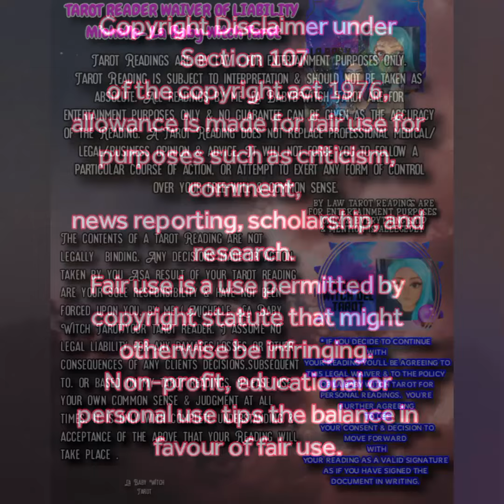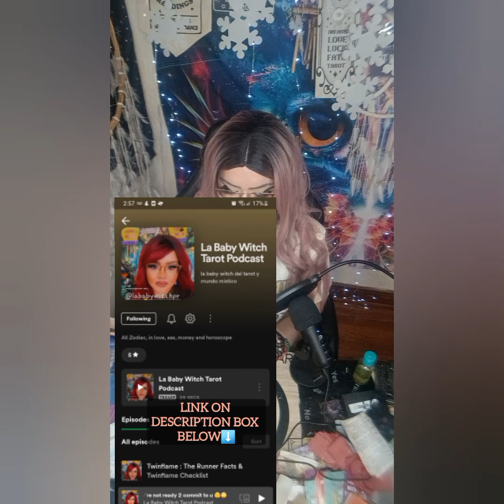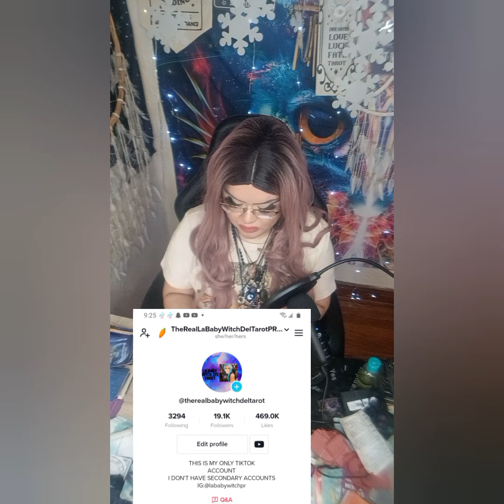WHAT TRULY HAPPENED⁉️ THE "RELATIONSHIP ", THE "FAMILY" & WHY IT ENDED⁉️WHAT'S COMING NOW⁉️😬🫣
5656 S Packard Ave Ste 200
Michelle Abraham

🛒 Amazon Store Front: